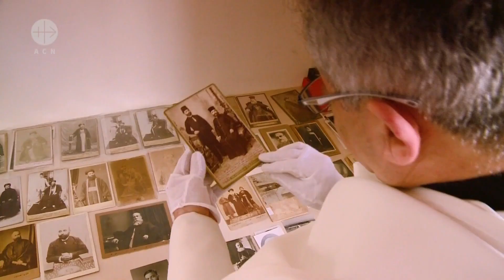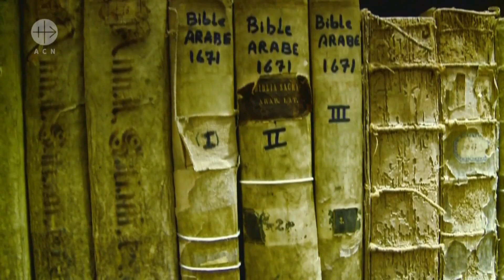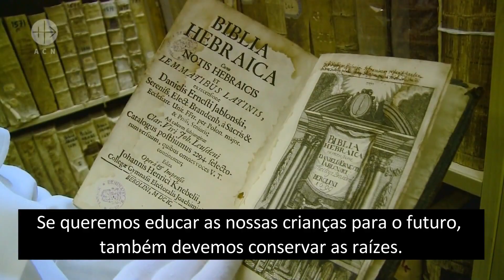Com a nossa fé.... somos fortes contra o ISIS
"O ISIS tentou atacar não apenas a Igreja, mas também as famílias, o Cristianismo. Eles pretendiam matar a população e a sua história. Mesmo antes do ISIS ter chegado e ocupado a nossa terra, o nosso mosteiro, senti que algo muito grave nos ia acontecer, especialmente em Qaraqosh, na Planície de Nínive.

Por isso, decidi colocar todas estas colecções, muitos tipos de colecções, no camião grande e levá-las da Planície de Nínive e Mossul para Erbil, no Curdistão.

É muito importante para nós salvar a nossa herança
e salvaguardá-la para as gerações futuras. A comunidade cristã aqui no Iraque não é recente. É muito antiga, tem dois mil anos.

Temos muitas gramáticas e dicionários dos sécs. XII e XIII, principalmente em aramaico, a língua de Jesus Cristo.
É a nossa língua mãe. Temos orgulho em conservá-los
e também muitas coleções muçulmanas do Corão, do Hadiz, do Alfiya lbn Malik. E também alguns manuscritos yazidis.

Quando pego num manuscrito, penso nas muitas centenas,
talvez milhares, de alunos que o terão utilizado. Prepararam a madeira, a pele, o papel, tudo, e rezaram por ele durante mais de mil anos. Quantos olhos, quantas bocas, quantas mãos
não o terão tocado e usado até agora.

É por isso que é tão importante conservá-lo e mantê-lo na nossa antiga comunidade. Esperamos regressar com as nossas famílias
para a nossa terra.

Mas, como vê, está muito danificado por dentro.

Respeito até um pequeno pedaço de papel, de manuscrito,
porque é a nossa história. Se queremos educar as nossas crianças para o futuro, também devemos conservar as raízes.

Para que a árvore com raízes tenha futuro.
Sem raízes, não temos futuro.

Com a nossa fé, com as nossas colecções,
com a nossa história, somos fortes contra o ISIS.

(Pe. Najeeb Michaeel o.p., Director, Centro Digital dos Manuscritos do Oriente, Erbil, Iraque)